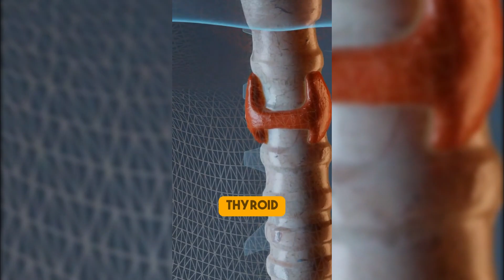Signs of Hormonal Imbalance | Dr.Zubair Afzal